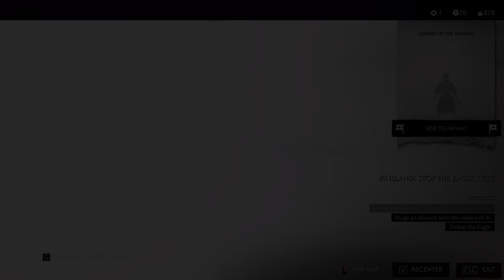We can Pet Animals Now ! Monkey Sanctuary | Ghost of Tsushima Director's Cut DLC | PART 3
Ghost of Tsushima  Directors Cut  DLC Walkthrough Gameplay Part 3 includes a Review, Intro, Prologue and Campaign Mission 1 of the Ghost of Tsushima Single Player Story Campaign for PC in 4K HDR on RTX 4090 .